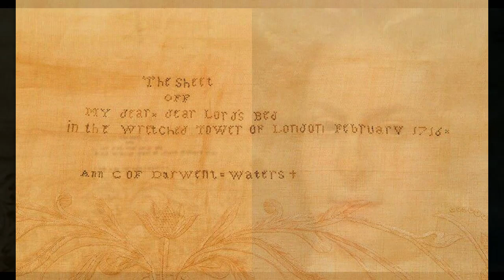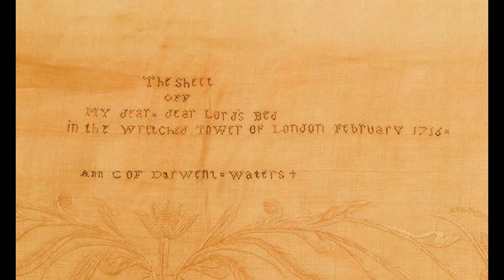Grisly 18thCentury Love Note Sewn With Human Hair To Be Displayed At London Museum